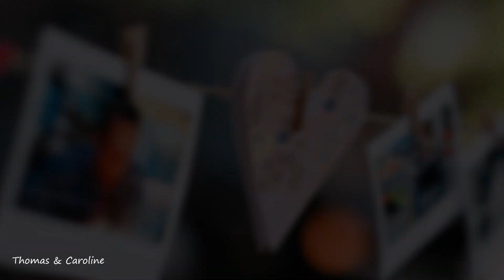Claude Barzotti ~ Aime Moi ~ 💞